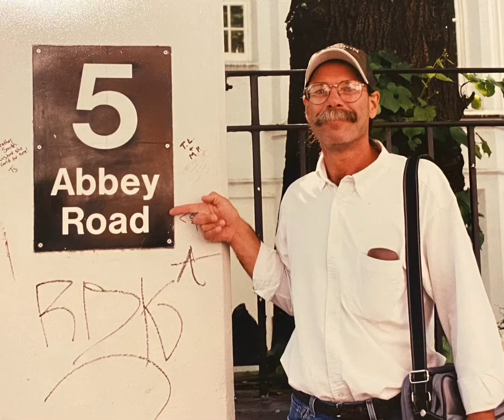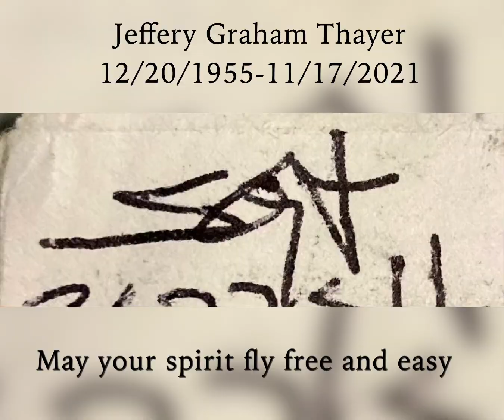Jeffery G Thayer